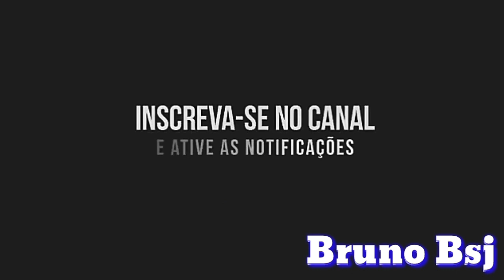Carreta Furacão da Alegria 2 Com Personagens Exclusividade 2019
videos retirado do instagram e internet
               e compartilha

Quem puder fortalecer aí agradeço

Quer saber como ter uma renda extra em casa?
Clique no link abaixo e saiba como!

( Não pegue meus vídeos )

🔷Galera agora estamos com página oficial da Carreta Furacão da Alegria diretamente pelo gerente

♦Meus outros Canal

🔷Meu Sengudo Canal

🔷Meu Terceiro Canal

🔶Apoio Hein

🔺Dj Vitor Mix oficial de GV

            👇Continua lendo👇

✅ Apoio nos vídeos :

✅Data do Vídeo gravado :

✅ Luga da Carreta Furacão do Bira :

♦Se vc não viu o vídeo anterior veja está muito bom, E os outros anterior também

🔷Obrigado por tá lendo a descrição🔷

Galera coloca o vídeo em HD🛃🆗📷📹🎬

            🔶Vcs são demais🔶
🔶Obrigado a todos volte sempre🔶